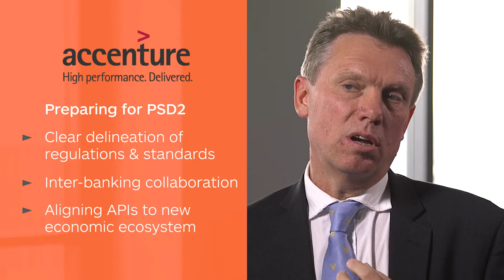Accenture: PSD2 as a Culture Change Catalyst for Banks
Jeremy Light, Accenture's managing director of payment services for Europe, Africa, & Latin America, on the importance of PSD2 as a catalyst for banks to monetize their wealth of data and enhance their provision of services in digital ecosystems.